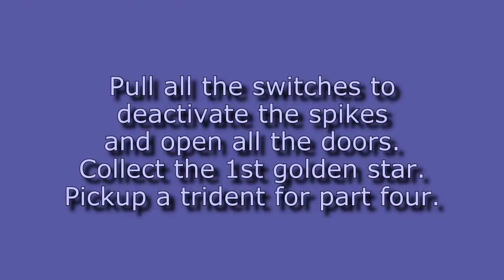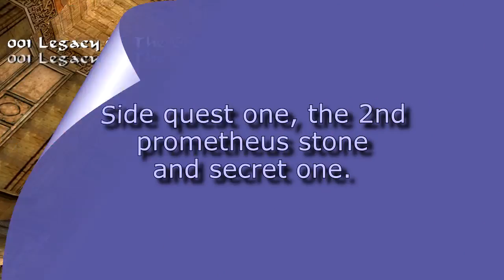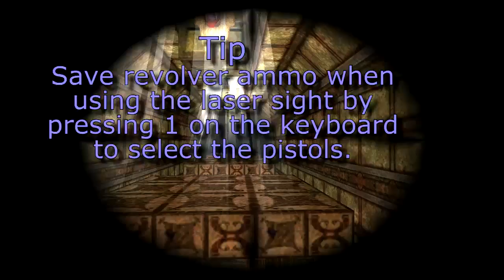Legacy of the Gods Walkthrough Chapter 4.2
Level by Jedi Master (Luisa Martins)

This is a classic TRLE from 2003 [Rated: 9.73]

I was inspired to do a walkthrough by watching Kaickness

There are 14 levels in all, so it will be a while before they are all done.
I may well upload other videos between levels.

Enjoy. Mike the Aardvark.